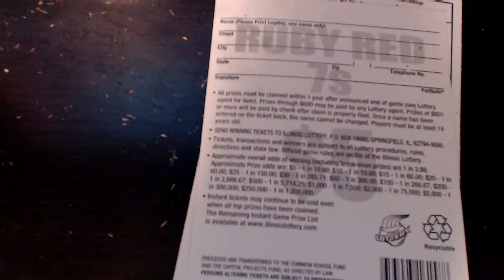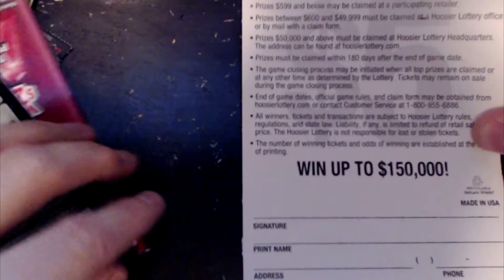scratch off bonanza episode 293, rematching the poker jerk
oh boy, another poker scratch off where you have to beat the foe's hand? ugghhhh, let's just get this over with, i can hardly wait to see what miracle wins he pulls this time